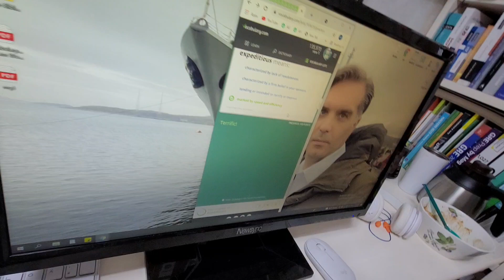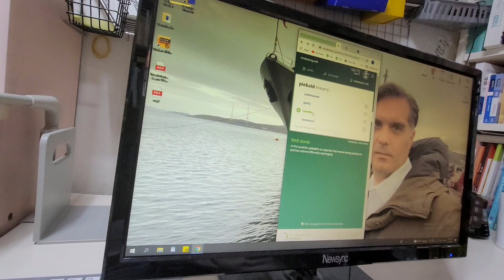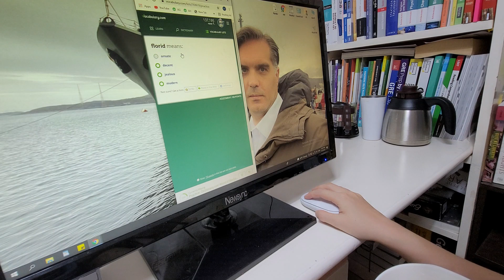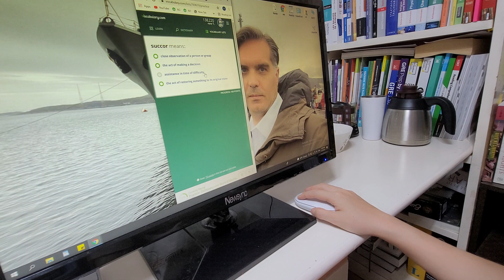July 15, 2021